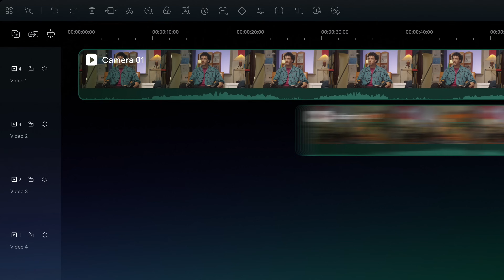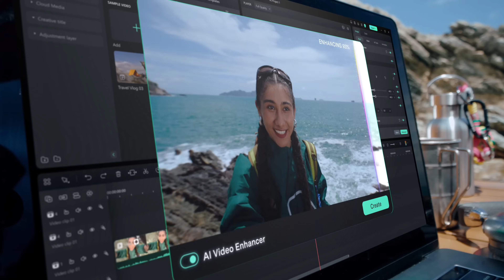動画編集を瞬時に、より強力なAIで｜Filmora 14 が登場！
動画編集ソフト・フィモーラの新作14を今すぐ体験！
フィモーラの新作14きた ！！マルチカメラ編集・AI顔モザイク・AI動画補正・スマートショートクリップなどの革新的な新機能が満載！ Filmora14 でより簡単に、より効率的に動画の創作を実現します！

このチャンネルではFilmora14の新機能のさらに詳しい解説や活用アイディアを紹介する動画を発信していきますので、チャンネル登録と通知をONにして最新情報をお見逃しなく！

動画編集を瞬時に、より強力なAIで
フィモーラ14があなたのアイディアをカタチにする

いつでもどこでも楽しく動画編集・Filmora スマホ版